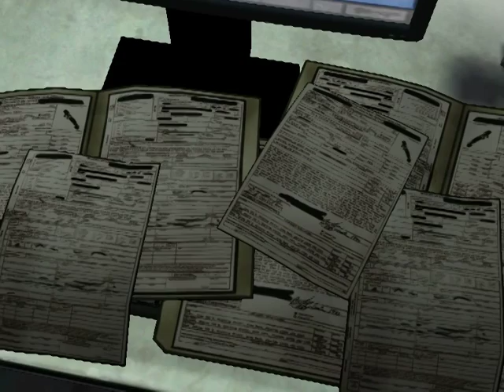Let's Play Law & Order Legacies Episode 3 Part 1